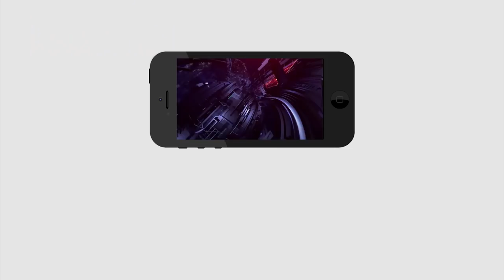Public Shocking Comment on AP CM Jagan | About YS Jagan Administration | PDTV News